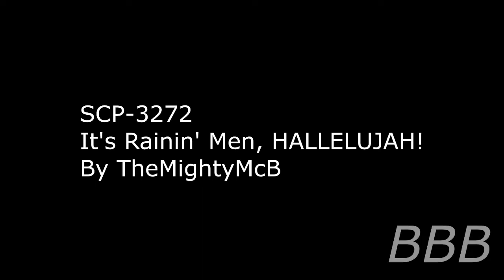SCP 3272 It's Rainin Men, HALLELUJAH!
One, yes, the SCP file's name is from a song. Two, Dr. Shine is Dr. Bright's counterpart in the Homo Sapien/Nocturnis co-dominance scenario. She got the same problem as Bright, but hers comes in the form of a bracelet.